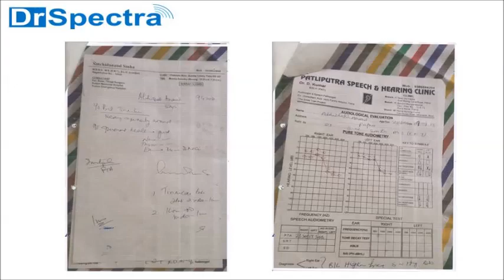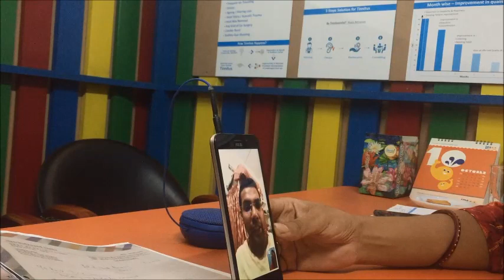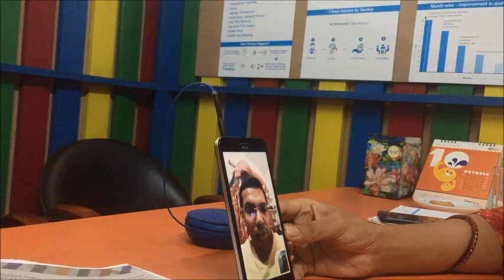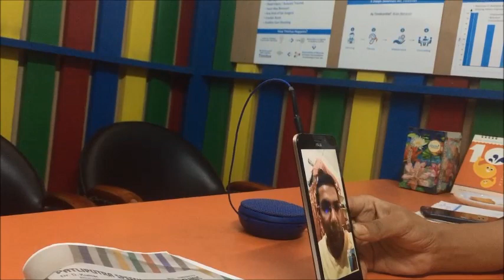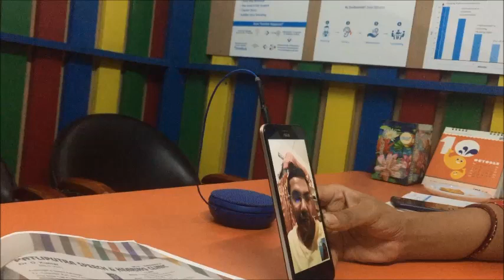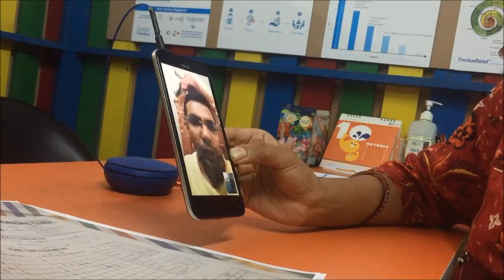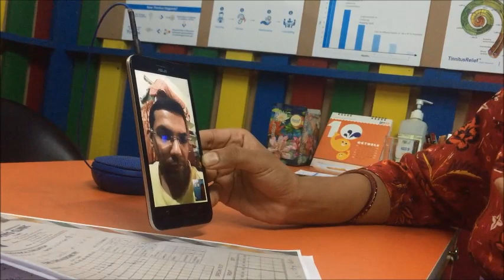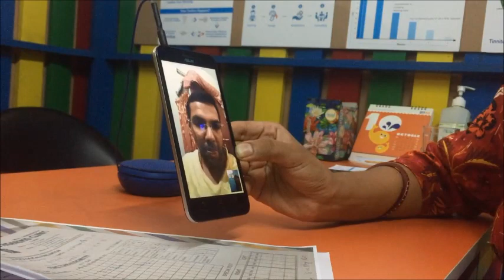सीटी , सनसनाहट,झींगुर की आवाज बंद करें